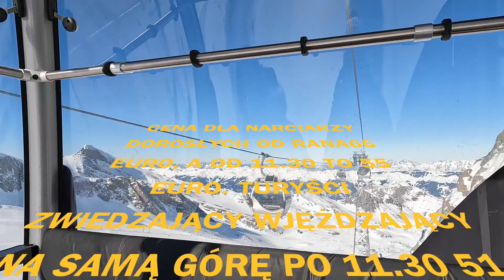Mam lęk wysokości! 😰Czy dałam radę wjechać na sam szczyt lodowca w Austrii🫣(#195)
To co zobaczyłam nikt mi nie odbierze, ale to co przeżyłam to coś okropnego. Piękne widoki, bardzo mili i uprzejmi ludzie i stres pomieszany ze strachem. To właśnie zobaczycie w tym vlogu. zapraszamy do oglądania z ogromną dawką humoru i dystansu do siebie.